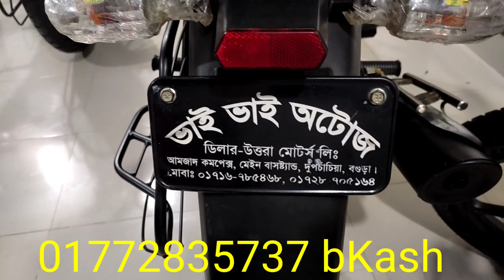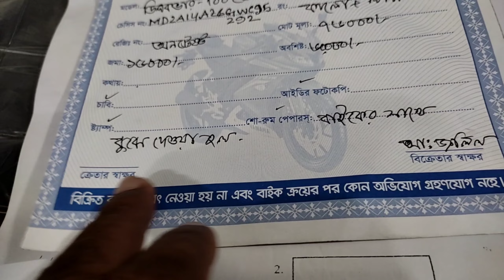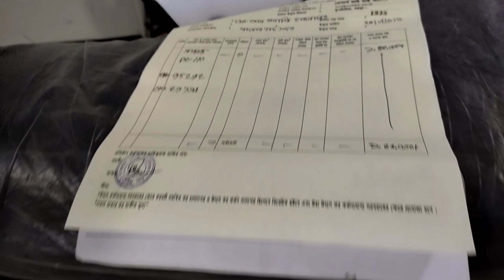অনলাইনে বিক্রি হয়ে গেল পিরোজপুরে Discovar100 cc second hand bike prich in Bangladesh Elahi motorcy.